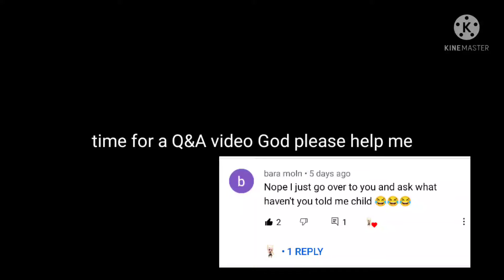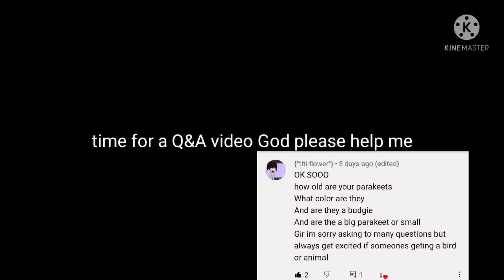Q&A video please help me God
God please help me cuz I can't believe I am doing this and help me